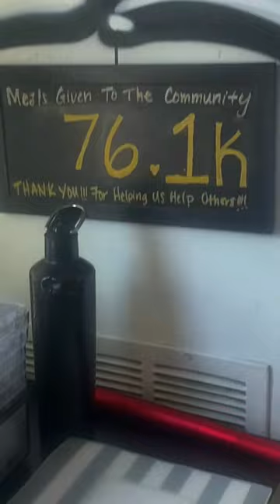Berry Good Burger INVASION Dallas Review